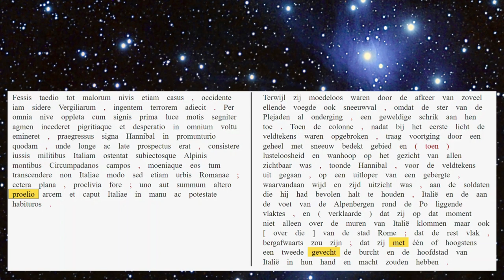AUC 21.35.6 -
Sneeuw ...